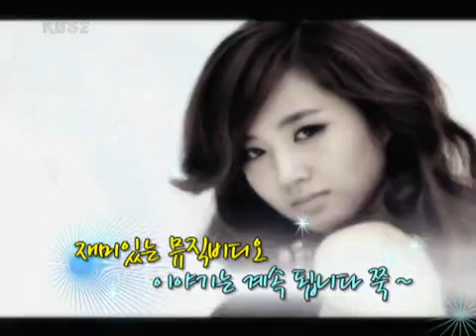Entertainment Report 20100717 #007